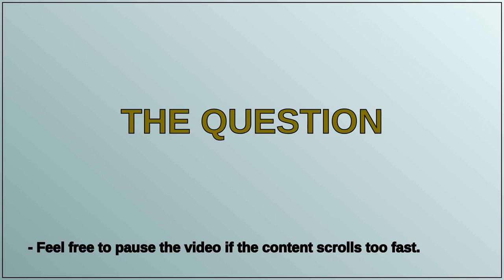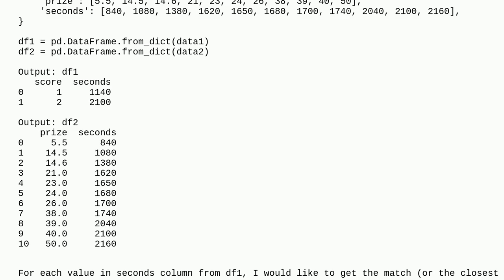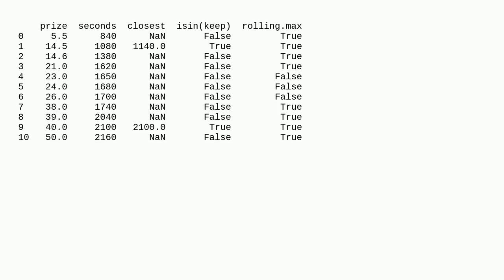Given a value from a pandas column DataFrame, select N rows above and below to that closest value...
Given a value from a pandas column DataFrame, select N rows above and below to that closest value in other DataFrame

A special thanks goes out to the community